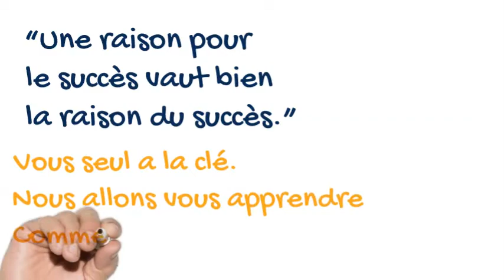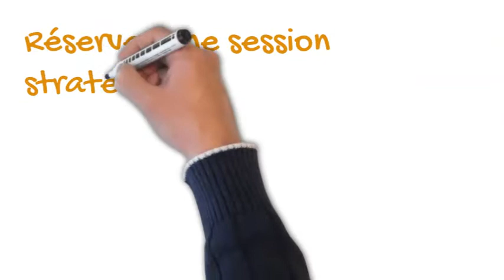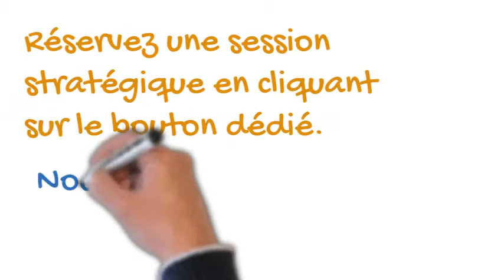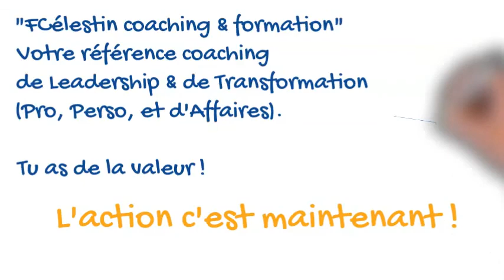Coaching Développement du Leadership d'Affaires 2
Fadler
Coach Pro.